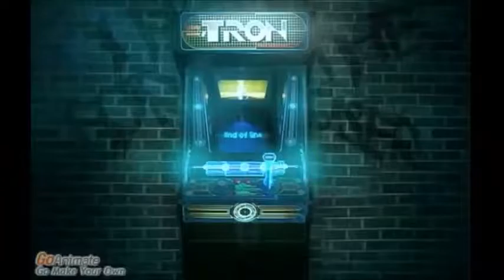the best of jim conway comedy shorts